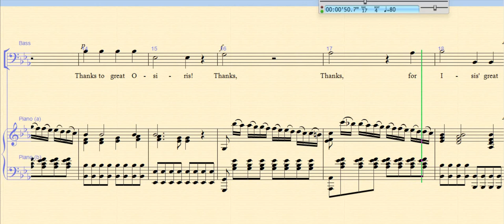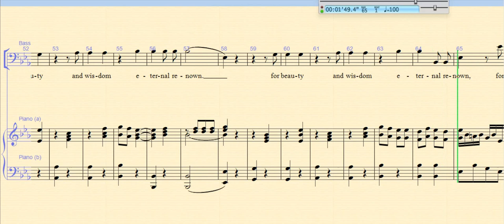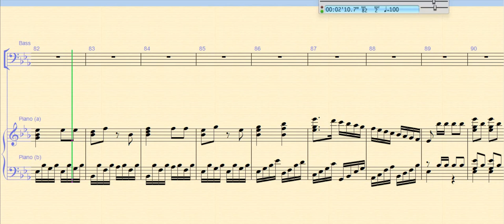The Magic Flute - Mozart. Final Chorus. Tenors learning track.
Red Earth Opera (Devon, UK) have two concerts in November 2024 in Chudleigh and Exeter.  This is the final number for the chorus.

The chorus salute the triumph of Tamino and Pamina over the forces of the Queen of the Night.

This is the tenors learning track.  English translation by Jane Anderson-Brown,